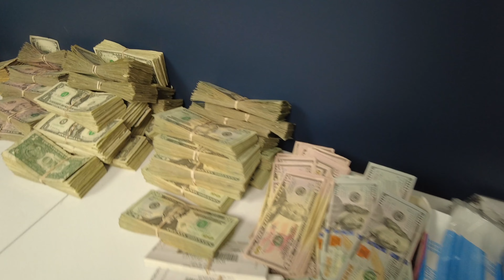My First Million With Crypto!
I'm Peter Mayberry I made my first million with crypto. Well actually my second and third million... In this video, I'll show you how and where I started a crypto mine. This video will include the miners we used, the setup costs, and overall profits! So, sit back, grab a pen and paper, and get ready to learn how I made my first 1 million dollars.

Do you think Bitcoin is dead??